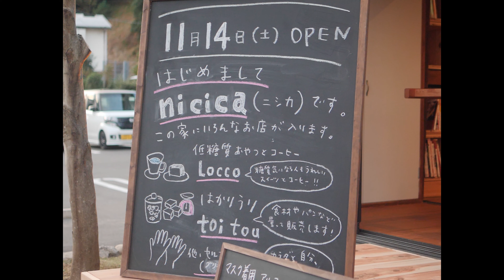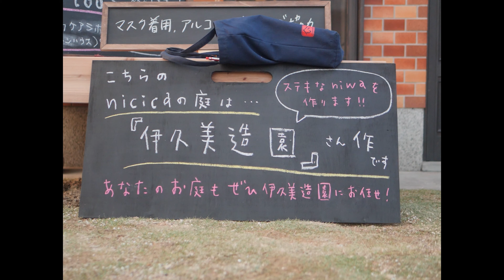ここにしかない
蓮華寺池公園の西エリアに古民家コミュニティができました

Camera :GH5
Lens      :panaleica25mm